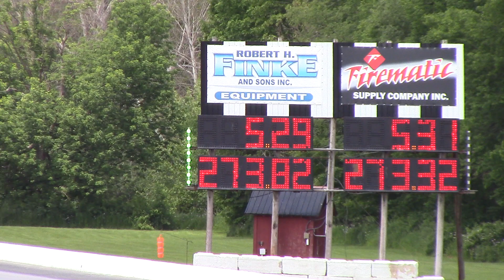Matt Cummings & Jackie Fricke qualifying at LVD Divisional Race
TA/D Matthew Cummings, Delray Beach FL, Hadm  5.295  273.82  MPH
TA/D Jackie Fricke, Flemington NJ, Copeland-  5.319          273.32  MPH